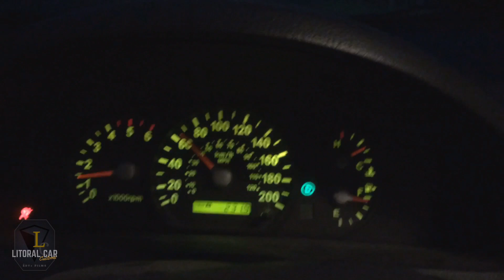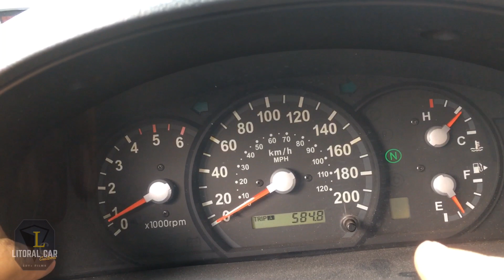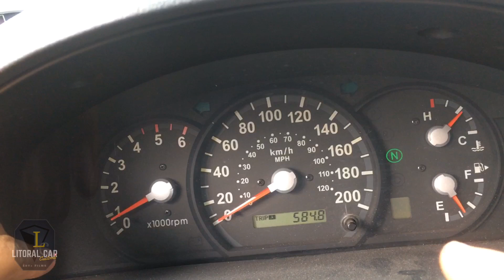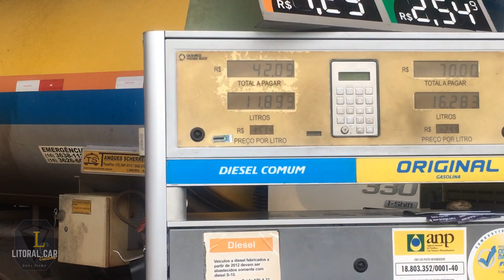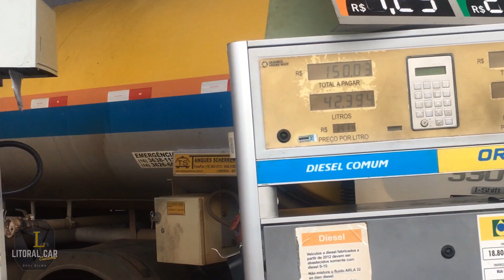Consumo 4x4 turbo Diesel c/ filtro esportivo K&N e Bloqueio da EGR - Kia Sorento 2.5 CRDI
Essa média de Consumo só foi possível após a instalação de um filtro esportivo K&n inbox + broqueio da válvula EGR + limpeza, revisão e manutenção dos bicos e bomba injetora. Segue o link dos vídeos abaixo: